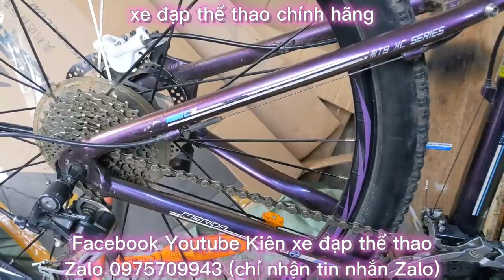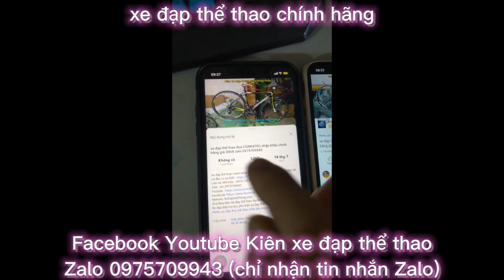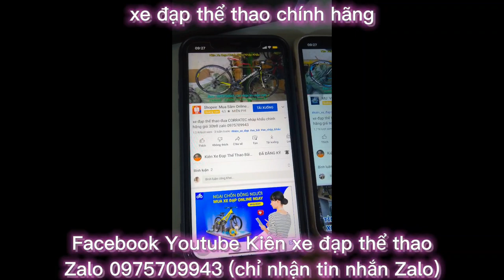Xe đạp thể thao địa hình MERIDA CHALLERGER 350 nhập khẩu chính hãng giá ĐÃ BÁN zalo 0975709943